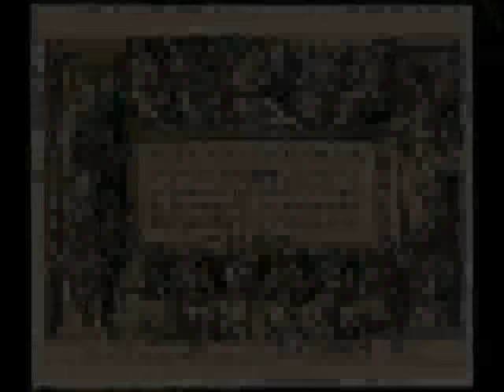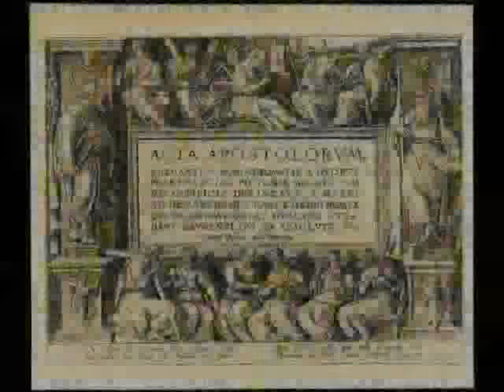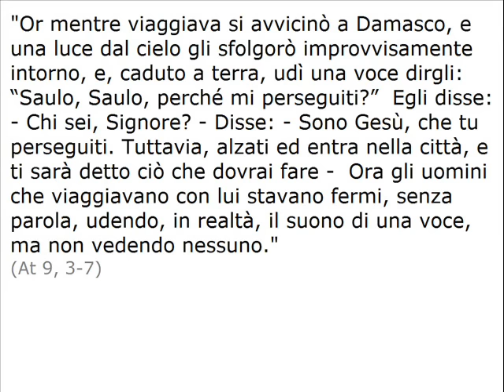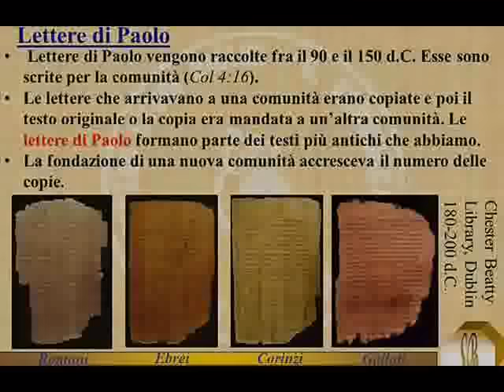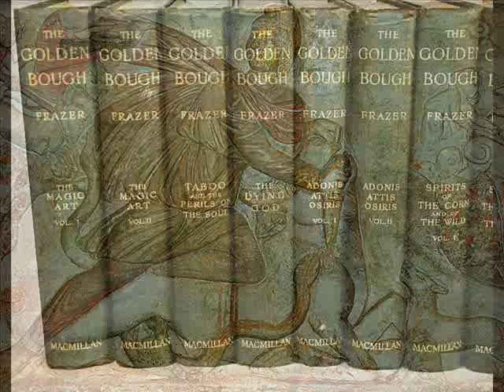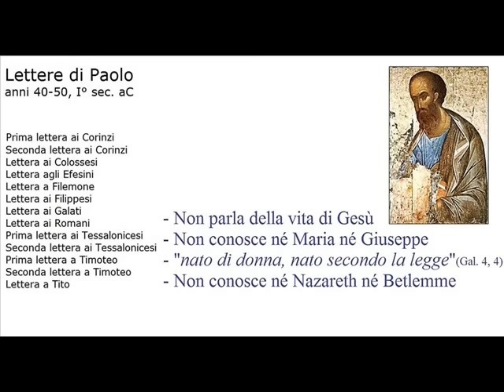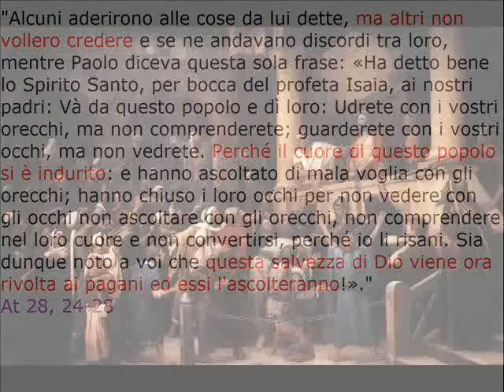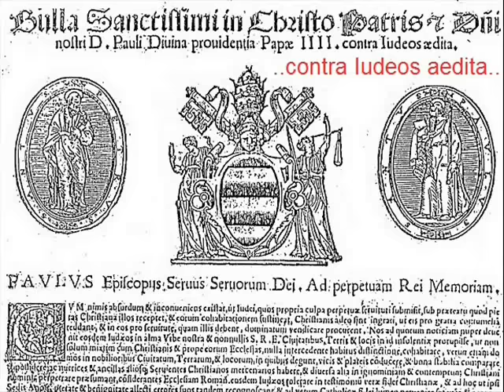DAVID DONNINI TALKS 18 = San Paolo inventore del Cristianesimo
Le ragioni che hanno spinto Shaul/San Paolo a concepire una profonda revisione del messaggio giudeo-cristiano originale e a creare i presupposti di quella che, in seguito, sarebbe diventata una religione distinta dall'ebraismo, chiamata cristiensimo.